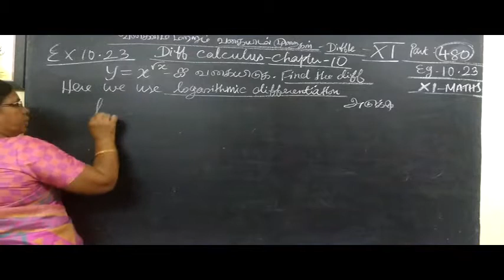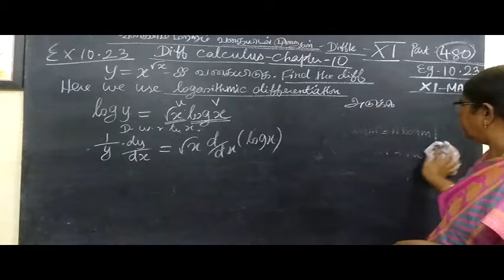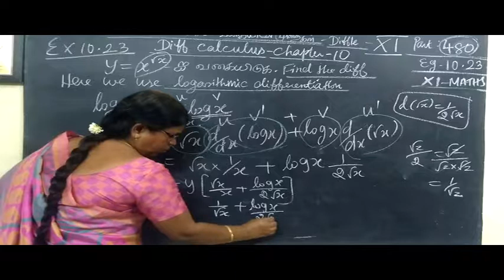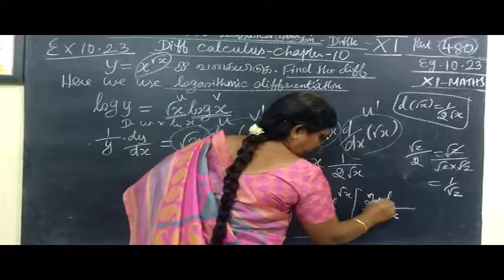11-M [480] Eg-10.23 Diff calculus Gomathi maths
11-M [480] Eg-10.23  Diff calculus Gomathi maths-